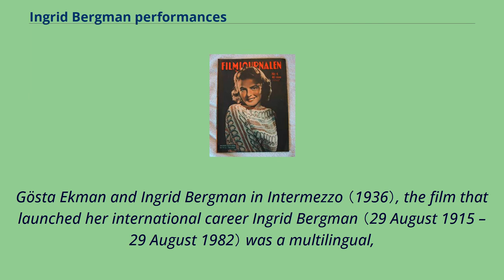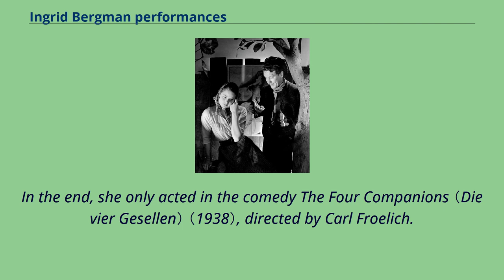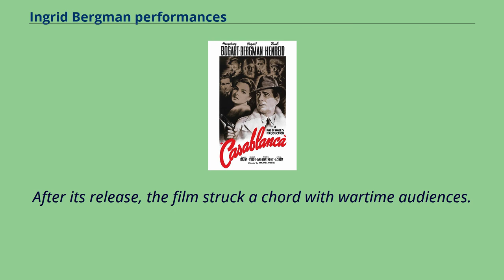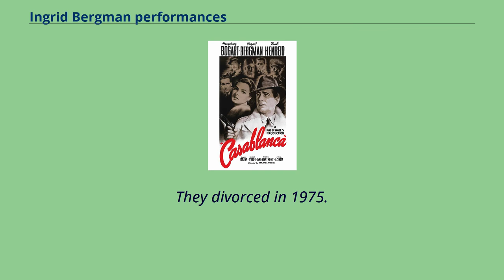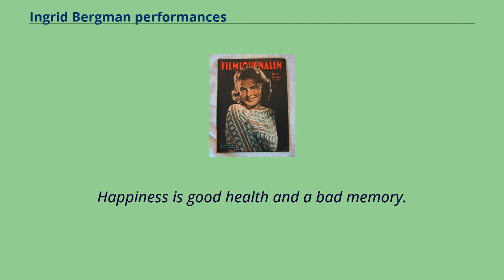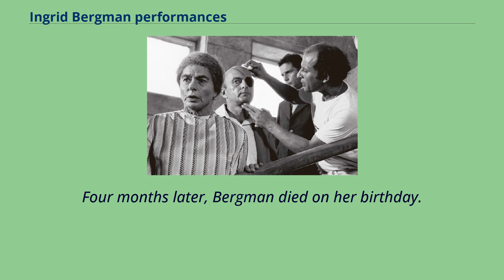Ingrid Bergman performances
Gösta Ekman and Ingrid Bergman in Intermezzo （1936）, the film that launched her international career Ingrid Bergman （29 August 1915 – 29 August 1982） was a multilingual,
Academy Award-winning actress born in Stockholm, conversant in Swedish, German, English, Italian and French.
She had been preparing for an acting career all her life.
After her mother Frieda died when she was three years old, she was raised by her father Justus Samuel Bergman, a professional photographer who encouraged her to pose and act in front of the camera.
As a young woman, she was shy, taller than the average women of her generation, and somewhat overweight.
Acting allowed her to transcend these constraints, enabling her to transform herself into a character.
She first appeared as an uncredited extra in the film Landskamp （1932） and was accepted into the Royal Dramatic Theatre of Stockholm as a scholarship student in 1933.
She appeared in a dozen films in Sweden before being offered work in the American film industry.
The movie that both she and historians cite as launching her international career was Intermezzo （1936） in which she shared the lead opposite Gösta Ekman.
It brought her to the attention of producer David O. Selznick, who purchased the rights to the story and cast her as the female lead in the American version, Intermezzo: A Love Story （1939）, with British actor Leslie Howard taking over the male lead.
Bergman signed a three-picture contract with the German production company UFA GmbH, intending to launch her career in German films.
In the end, she only acted in the comedy The Four Companions （Die vier Gesellen） （1938）, directed by Carl Froelich.
At the time of filming, she was pregnant with daughter Pia Lindström by her first husband, physician Petter Lindström, and performed with her abdomen bound.
Following her daughter's birth, she made the Swedish fi...